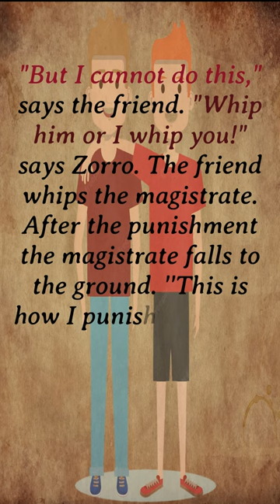Zorro | Chapter 7 | English Story 🍁 Story Teller